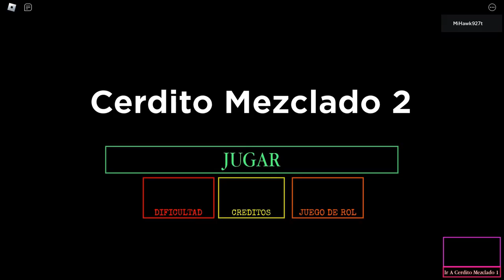Piggy Mixed 2 (The Infection Started)